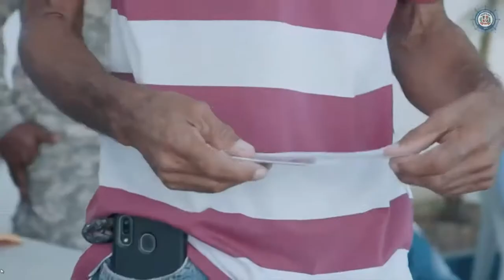PASO RAPIDO SERA REFERENCIA EN REPUBLICA DOMICANA: AFIRMA "JEAN LUIS RODRIGUEZ" (LENIS OPINIONES)